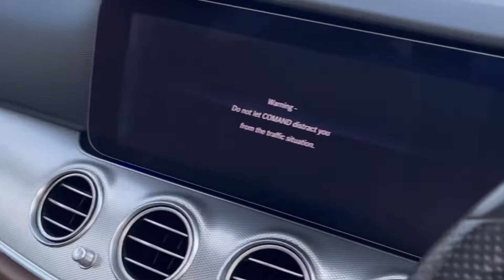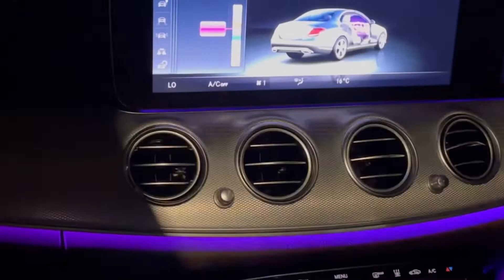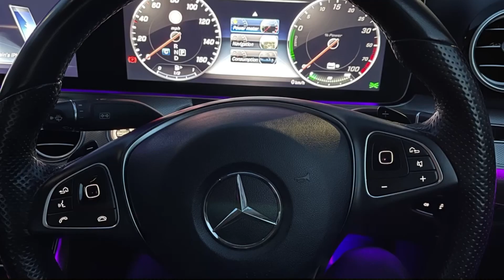New car | Mercedes Benz E class | London ,Uk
In next video i will share all features of this car
The best car ever🔥